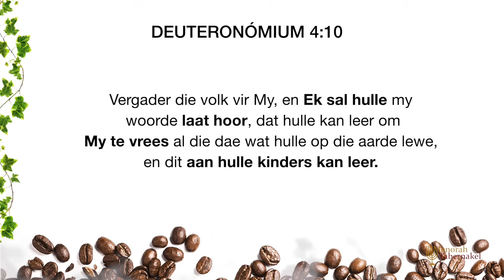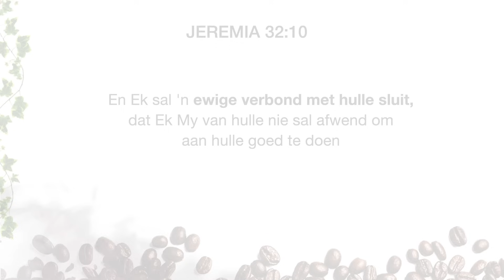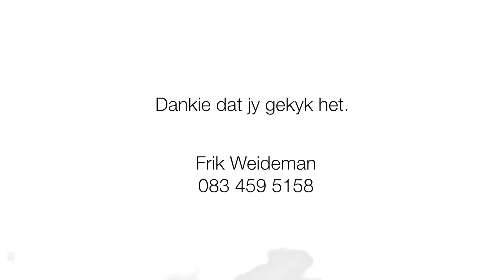Die VREES van God, wat beteken dit? - Past. Frik Weideman | Menorah Tabernakel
Hoop jy het 'n lekker koffie by jou? wil vir jou iets vra, wat gebeur as ons daardie diepe respek en ontsag vir die Almagtige verloor? Geniet hierdie video saam my. ☕️
 Dit gaan nie oor 'n bang wees soos vir 'n spinnekop of 'n slang nie, nee. Dit gaan oor daardie heilige bewondering, daardie erkenning van Sy mag en gesag wat ons nader aan Hom trek

1. Druk die THUMBS UP knoppie as jy van hierdie video gehou het.
4. SHARE hierdie video op FACEBOOK & WHATSAPP sodat ander ook kan deel hieraan en geseën kan word met dit wat ABBA ons gegee het.
5. As jy nie dit alreeds doen nie, los vir ons ‘n COMMENT hieronder want ons hou daarvan om te sien van waar elkeen ingeskakel is en hoe ABBA jou aangeraak het deur hierdie woord.

Shalom
Menorah Tabernakel